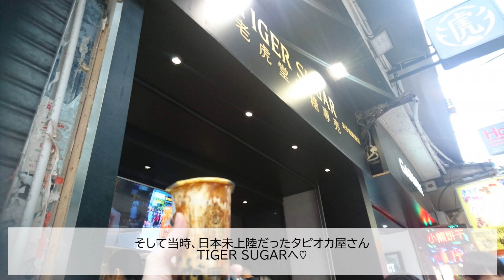【香港女子旅♡】final 映画のロケ地・モンスターマンション！フォトジェニックな点心とTIGER SUGARのタピオカ♡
Social Place（唐宮小聚）

モンスターマンションは入り口を探すのにすごく手間取りました！
いろんな方がブログを書いているので、ブログ記事を頼りに行ってみてください！

満島ひかりさんが踊るMVはこちら

★自己紹介★

香港在住のChloeです。
アジアを中心に旅行をしています。
旅行動画や香港のゴハン動画を投稿しています。

ベトナム・ホーチミン／ローカルグルメめぐりの旅！ Vietnam, Ho Chi Minh local gourmet tour

香港在住者が行く！人気カジュアル飲茶♡一點心(One Dim Sum) Yum Cha in Hong Kong @One Dim Sum

香港カオルーンシャングリラホテルのイチゴのアフタヌーンティー♡ Strawberry Afternoon Tea @ Kowloon Shangri-la Hotel in Hong Kong